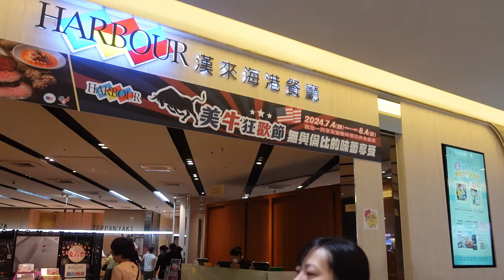我與家人的聚餐，開心就好！台南漢來海港 用餐，不可能吃回本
我在台南漢來海港用餐，不可能吃回本，開心就好！